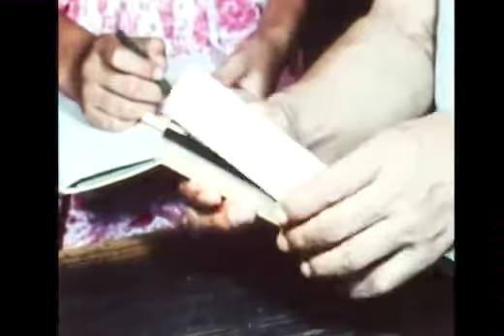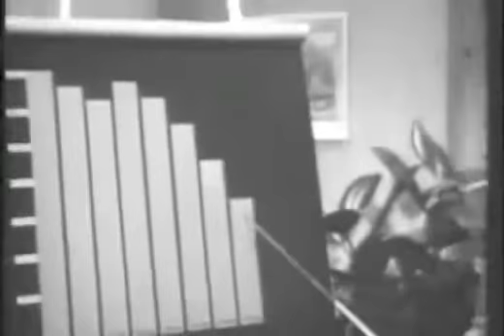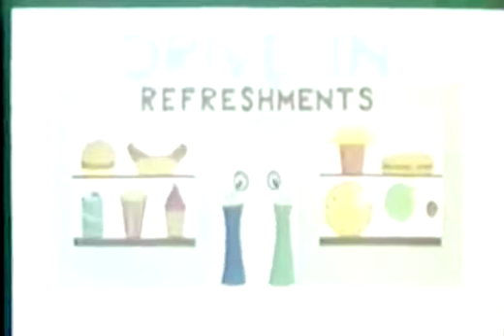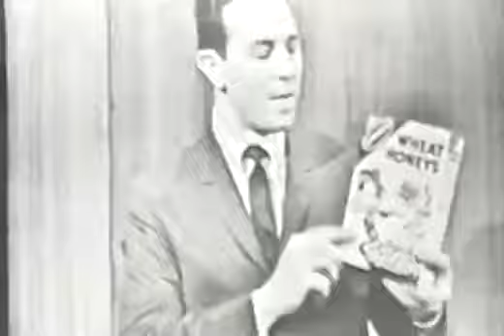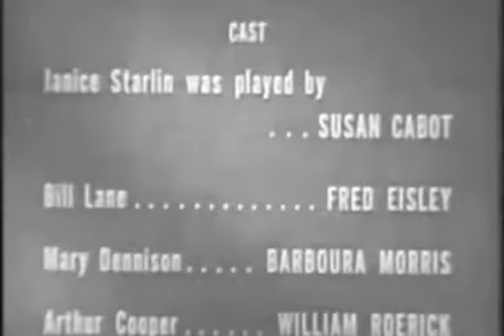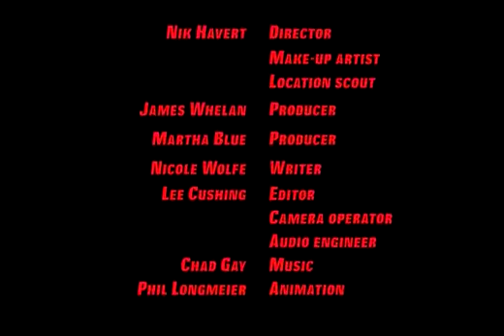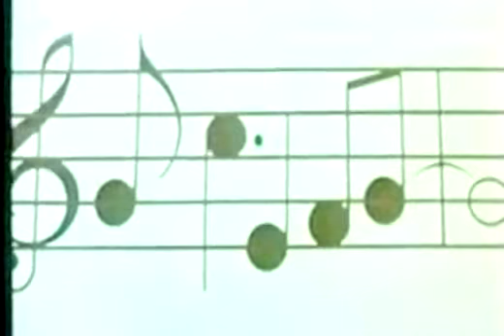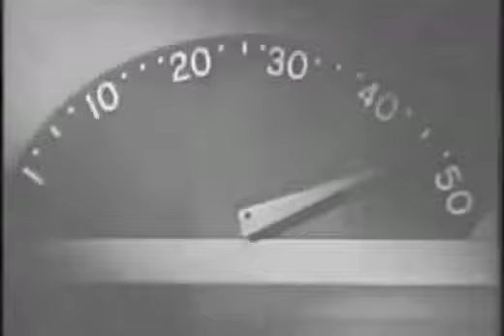Weird-O-Rama episode 62 - The Wasp Woman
Victor Von Psychotron hosts a Roger Corman classic - "The Wasp Woman." There's also a classic Popeye cartoon and a short film about the life cycle of wasps. Victor also interviews attendees.

Victor Von Psychotron hosts a weird German horror film from 1959 about a mad scientist and a disembodied head. He also interviews Tim Shockey, the owner of a famous head - the Green Goblin.

Victor Von Psychotron hosts an "old dark house" movie starring Jack Haley and horror legend Bela Lugosi! There's also our second film about coffee and a classic cartoon. Be sure to check.

Victor Von Psychotron hosts our first disaster movie! It's an Italian import called "The Day the Sky Exploded" and it was filmed by none other than cinematography master Mario